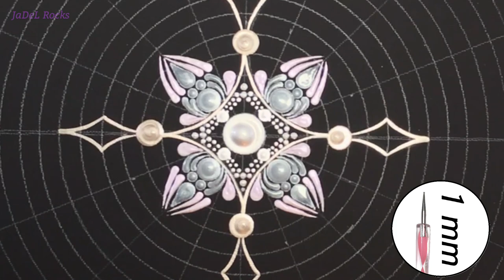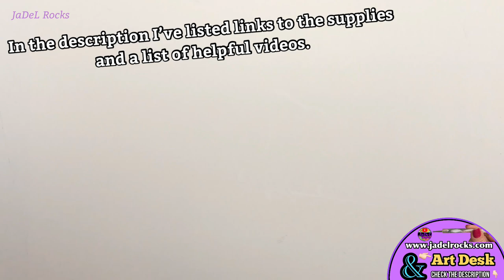How To Create A Mesmerizing Silver Mandala Painting On Canvas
I used all of my silver paints to create this stunning metallic Silver mandala. I hope you enjoy this tutorial on canvas and follow along. I think it's awesome that we can make amazing art without a huge price tag. I really want you to try this. This art can be so relaxing and centering. I still swear it is the best therapy I know of for reducing my stress. If you need help getting started just comment. I'm feeling so much better now. I'd love to see what you come up with. Rock on...

👉🏻Design Practice and Creation
👉🏻Top Dot Madness - Mandala Brainstorm Series

Awl on Amazon
Folk Art Treasure Gold Champagne (in store @Hobby Lobby)

🎬 *Helpful Videos*

📫 Send Mail to
JaDeL Rocks

Video Chapters: Find it Quicker 👇🏻
00:00 Beginning Specifics
00:31 Guidelines
01:37 Paint Colors
02:42 First Dot Shimmering Silver
04:13 Champagne
05:39 Watercolor Pencil
06:20 Dazzling Metallics Zinc
09:35 Fine Lines
20:40 Corners
21:24 Thinning the Paint
23:59 Folk Art Treasure Gold Platinum
33:22 Removing Pencil Marks
33:41 Sealer
34:17 Final Reveal
34:43 Member Shoutout!
35:00 Watch another?